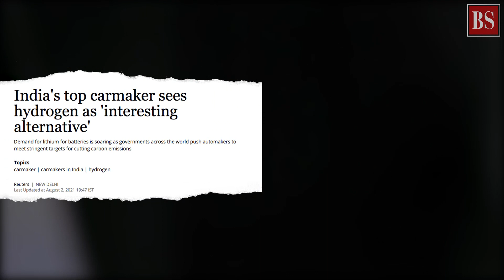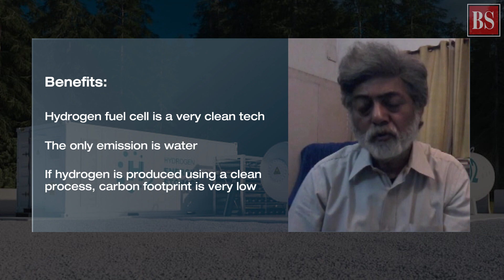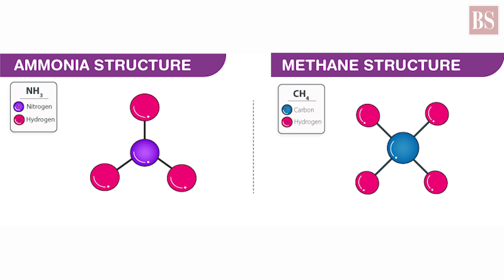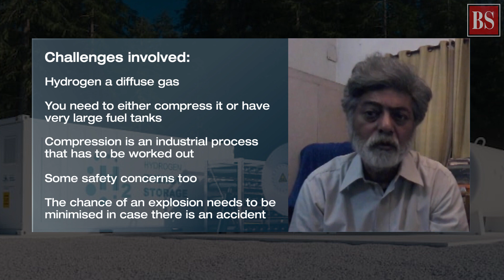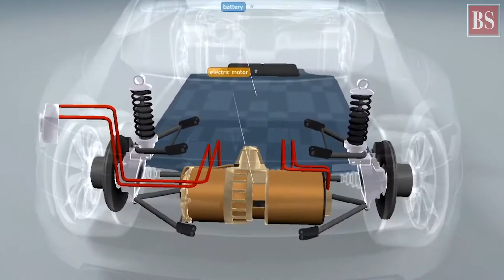ALTERNATIVE TRANSPORTATION: Are hydrogen-powered cars in India's future?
For many experts, the battle for the future of green personal mobility – between battery-powered electric vehicles and hydrogen fuel cell vehicles – is already over. As far as they are concerned, globally, battery-powered EVs have already won. But India could see that fight play out for longer, and with interesting results.